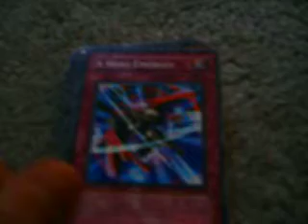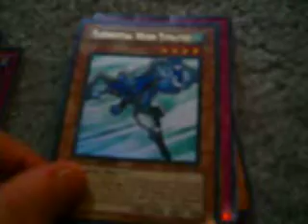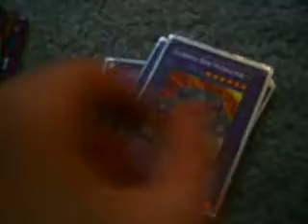My Elemental Hero Deck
This is one of the newest versions of this deck. I got some of the cards from the Premium Pack 2.